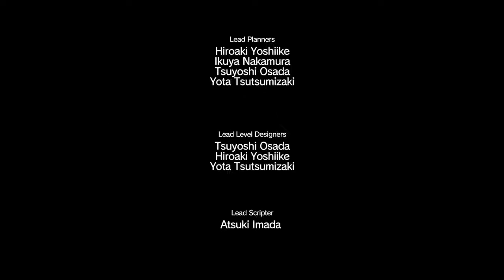Transmissão ao vivo de Gabriel Silveira